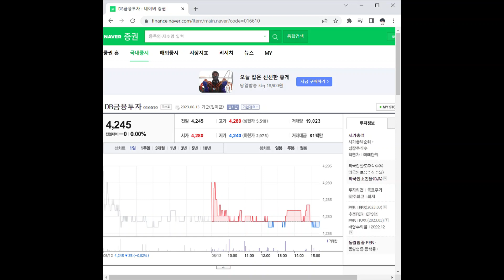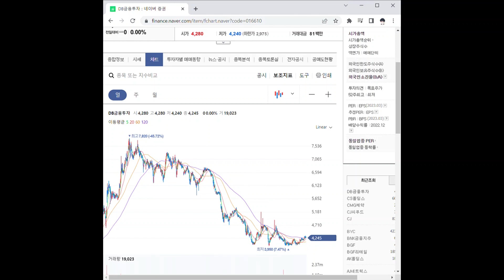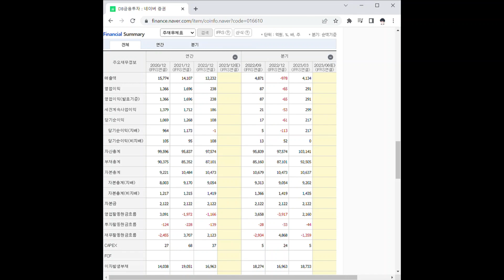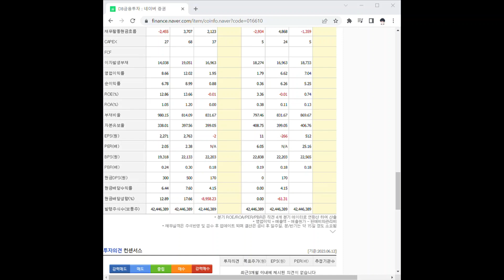016610DB금융투자 주가 전망 및 차트 분석